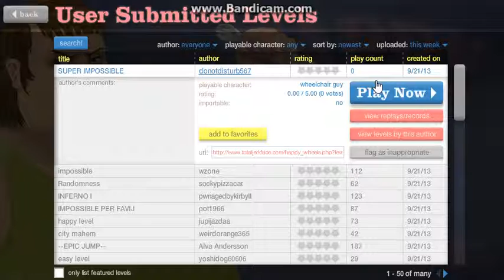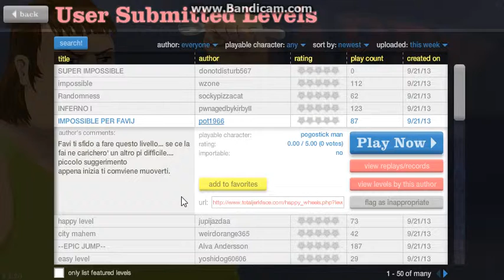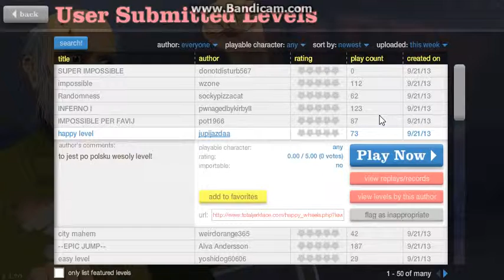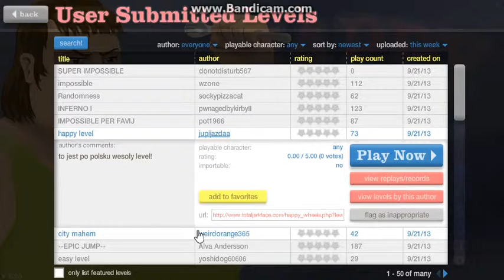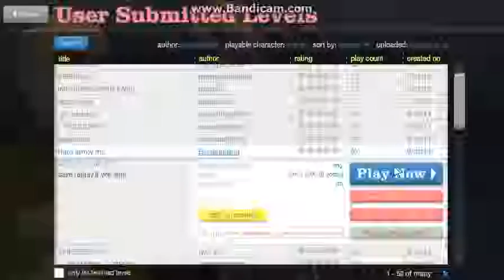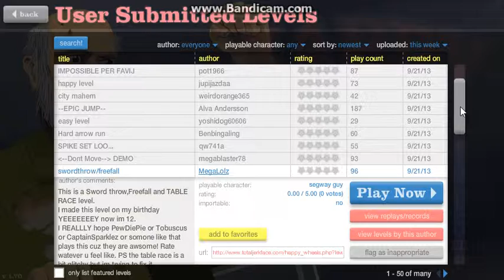jakewhoopass Plays-Happy Wheels Pt3